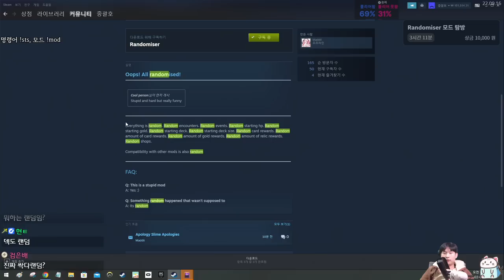바보같은 모드 {Slay the Spire} {슬레이 더 스파이어}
머야 이게